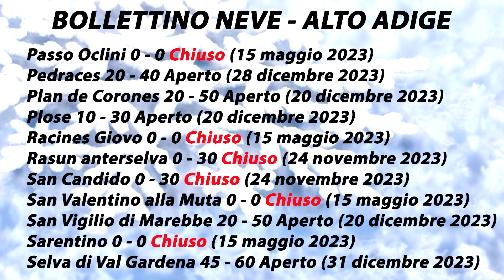Bollettino Neve ALTO ADIGE 31 dicembre 2023